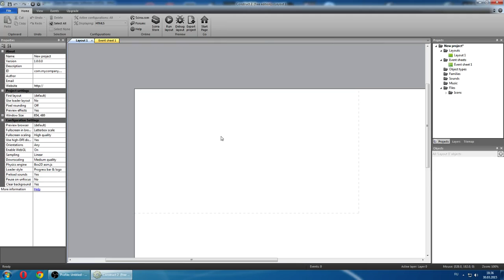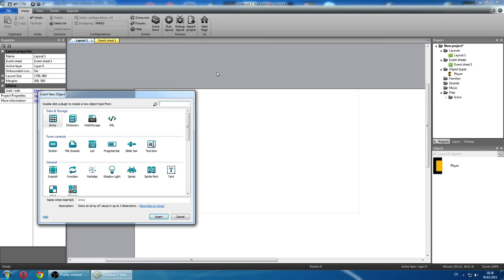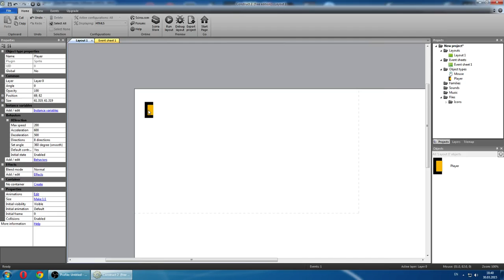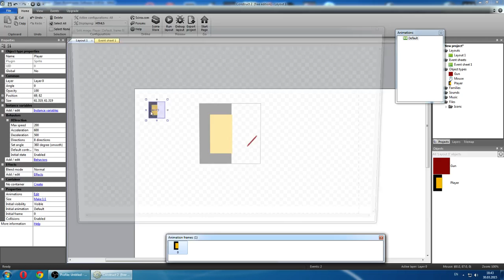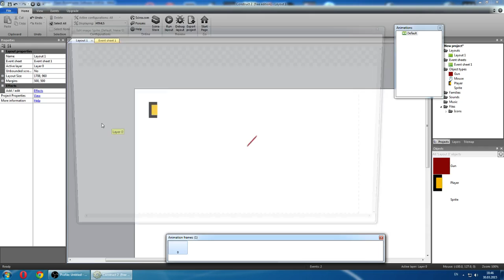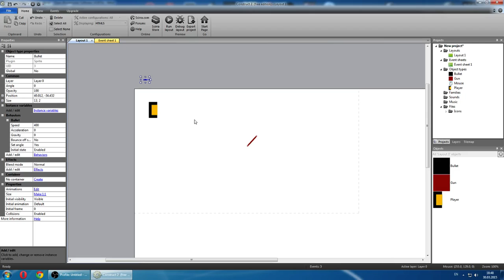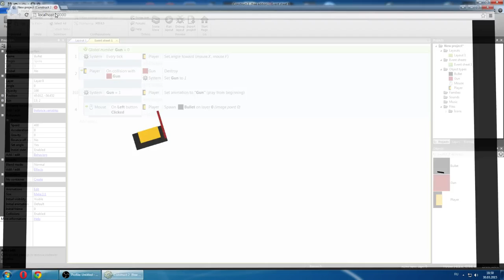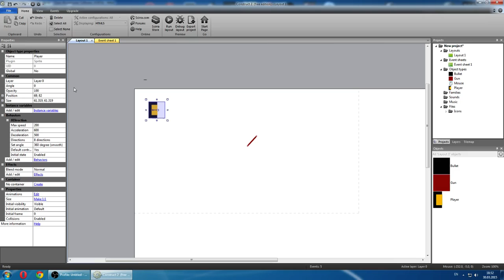Создание TDS на Construct 2. Урок 1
В этом уроке будет следующее:
1.Создание персонажа
2.Движение персонажа
3.Взаимодействие с другими объектами
4.Стрельба